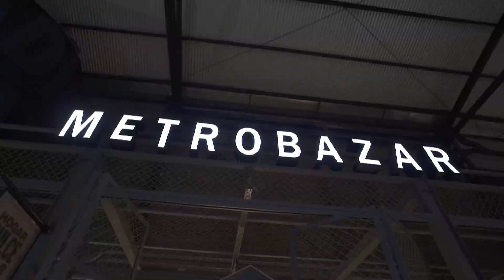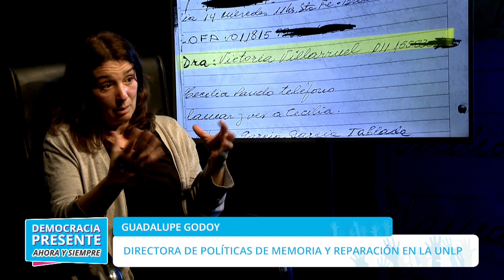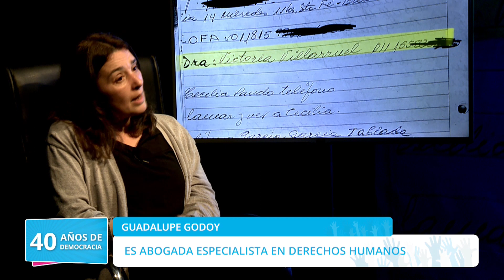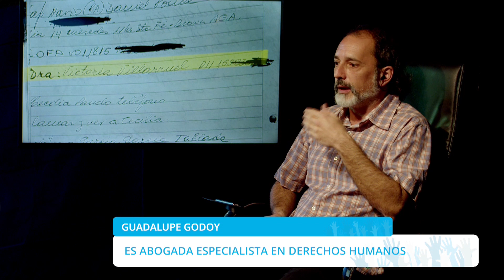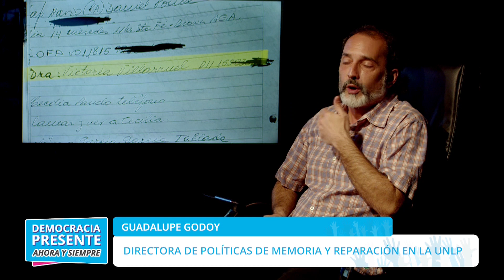DEMOCRACIA PRESENTE - GUADALUPE GODOY